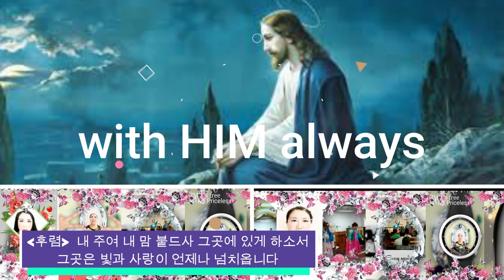저높은 곳을 향하여 새 찬송가 491장 이경신(Mary) 유럽 선교사 바이올린에 맞춰- 영원한 행복을 주는 찬양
Violin by Ji-Hae Park
The video design was done by Lee Kyong S. (MARY), and Lee, Kyong S. also owns it.  Everyone Free to use it.
Song by Kyong S. Lee (Mary)
PRODUCTION BY KMM [KWANG MYUNG MISSION]
저높은 곳을 향하여 contains 1절, 2절, 3절, and 5절

많은 은혜가 되면 좋겠습니다.

(1)  저 높은 곳을 향하여 날마다 나아갑니다
내 뜻과 정성 모아서 날마다 기도합니다

후렴:  내 주여 내 맘 붙드사 그곳에 있게 하소서
그곳은 빛과 사랑이 언제나 넘치옵니다

 (2)  괴롬과 죄가 있는 곳 나 비록 여기 살아도
빛나고 높은 저 곳을 날마다 바라봅니다

후렴

 (3)  의심의 안개 걷히고 근심의 구름 없는 곳
기쁘고 참된 평화가 거기만 있사옵니다

후렴

 (4)  험하고 높은 이 길을 싸우며 나아갑니다
다시금 기도하오니 내 주여 인도하소서

(5)  내 주를 따라 올라가 저 높은 곳에 우뚝 서
영원한 복락 누리며 즐거운 노래 부르리
내 주여 내 맘 붙드사 그곳에 있게 하소서

찬양을 부를때 만큼은 모든 아픔이나 질병, 우울증이 사라 집니다.  When you singing praise, all pain, illness, and depression disappear.

이 찬양을 듣는 모든 이들에게, 들을때에 역시도 모든 아픔이나 고통은 사라지고 오직 영원한 복락, 영원한 행복만 가득하기를 기도 합니다.
I pray that, when you hear this song, and to all who hear this praise, all pain or suffering will disappear and only remain eternal blessings and eternal happiness will be filled.

[시편 69편 30절] 내가 노래로 하나님의 이름을 찬송하며 감사함으로 하나님을 광대하시다 하리니  I will praise God's name in song and glorify him with thanksgiving.

31. 이것이 소 곧 뿔과 굽이 있는 황소를 드림보다 여호와를 더욱 기쁘시게 함이 될 것이라  This will please the LORD more than an ox, more than a bull with its horns and hoofs.

이경신 (Mary) 소개:  INTRODUCE
SCHOOL OF DESIGN ART CENTER IN KOREA COMPLETED & GRADUATED INTERIOR DESIGN
UNT-UNIVERSITY OF NORTH TEXAS (DENTON) IELI-INTENSIVE ENGLISH LANGUAGE INSTITUTE
STATE OF GEORGIA: LUTHER RICE COLLEGE & SEMINARY
COMPLETED AND GRADUATED CHILD DEVELOPMENT, CA, USA
COLLEGE OF DESIGN ART CENTER (PASADENA, CA, USA)
CERTIFICATE ARCHITECTURE IN CALIFORNIA

◈ SCHOOL OF DESIGN ART CENTER IN KOREA COMPLETED AND GRADUATE INTERIOR DESIGN
◈ 최고 유명한 ART SCHOOL 을 졸업한 ARTIST. SHE IS AN ARTIST AND GRADUATED FROM THE MOST FAMOUS ART SCHOOL IN KOREA AND USA.
◈ GRADUATE INTERNATIONAL PACIFIC UNIVERSITY SCHOOL OF LAW, CA, USA 법과대학 법무사 과정 졸업
◈ SOLOMON UNIVERSITY OF THEOLOGY 솔로몬 신학교 졸업 [M.DIV…  MASTER OF DIVINITY]
◈ RECEIVED DOCTORAL DEGREE: JUNE 29, 2024...KNAPP SEYMOUR UNIVERSITY.. THE DEGREE OF DOCTOR OF CHRISTIAN MUSIC & PERFORMANCE
◈ RECEIVED U.S. PRESIDENTIAL AWARD; FROM JOSEPH ROBINETTE "JOE" BIDEN, JR.
[MAY 4, 2024]  EXCELLENT IN ALL ASPECTS, PERSONALLY, UPRIGHT AND HONEST.

3절...내가 들으니 보좌에서 큰 음성이 나서 가로되 보라 하나님의 장막이 사람들과 함께 있으매 하나님이 저희와 함께 거하시리니 저희는 하나님의 백성이 되고 하나님은 친히 저희와 함께 계셔서 And I heard a loud voice from the throne saying, "Now the dwelling of God is with men, and he will live with them. They will be his people, and God himself will be with them and be their God.

4절...모든 눈물을 그 눈에서 씻기시매 다시 사망이 없고 애통하는 것이나 곡하는 것이나 아픈 것이 다시 있지 아니하리니 처음 것들이 다 지나갔음이러라  He will wipe every tear from their eyes. There will be no more death or mourning or crying or pain, for the old order of things has passed away."

7절...이기는 자는 이것들을 상속으로 받으리라 나는 그의 하나님이 되고 그는 내 아들이 되리라  He who overcomes will inherit all this, and I will be his God and he will be my son.

8절...그러나 두려워하는 자들과 믿지 아니하는 자들과 흉악한 자들과 살인자들과 음행하는 자들과 점술가들과 우상 숭배자들과 거짓말하는 모든 자들은 불과 유황으로 타는 못에 던져지리니 이것이 둘째 사망이라  But the cowardly, the unbelieving, the vile, the murderers, the sexually immoral, those who practice magic arts, the idolaters and all liars--their place will be in the fiery lake of burning sulfur. This is the second death."